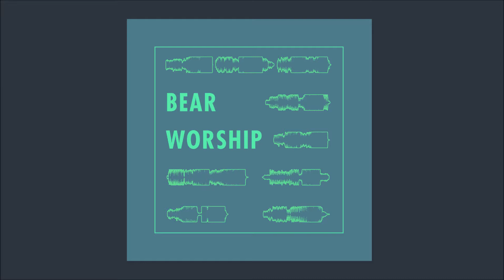Our Friends - Bear Worship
From 'WAS' released 2017.

I don't belong here at all
No I don't belong here at all
Do I?

And you are looking kind of lost
Yeah you are looking kind of lost
Well so am I.

We'll call our friends.

And I don't belong here at all.